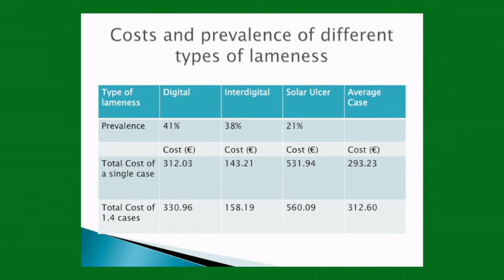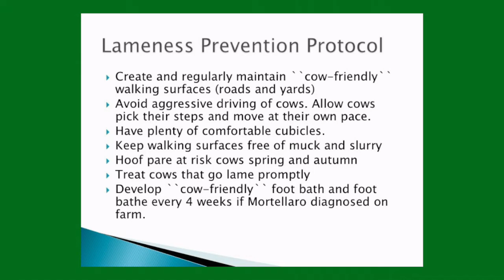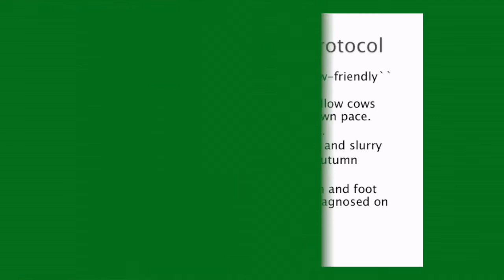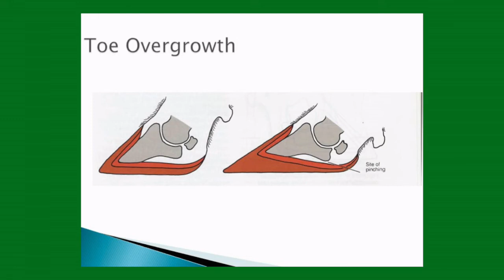Keeping Your Dairy Herd Health: Ger Cusack, Veterinary Practitioner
Lameness Autumn Management and pre-housing treatments for a ‘lameness’ free winter Gerard Cusack, Veterinary Practitioner, Kerry